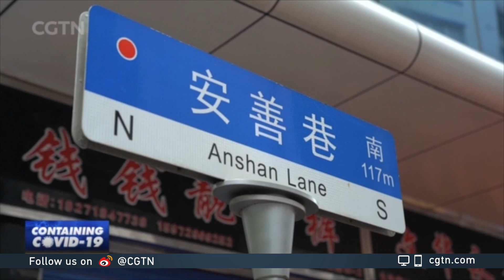Uncertainty yields hope amid the epidemic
At an early stage of the epidemic, patients and their families in Wuhan had to wait for help given the shortage of medical resources. Desperately running from one hospital to another, 27-year-old He Xuan couldn't find a single bed available for his mother, who was infected with the novel coronavirus.